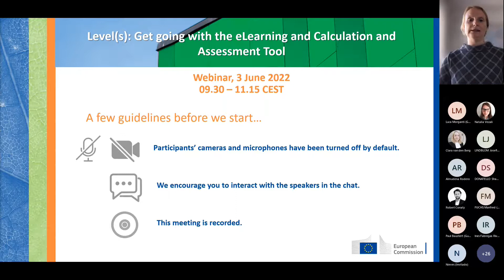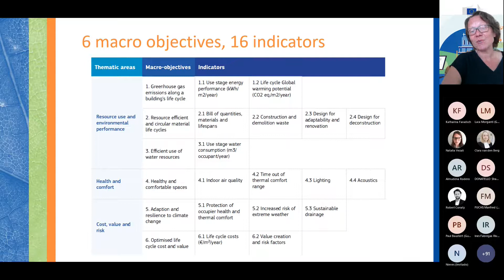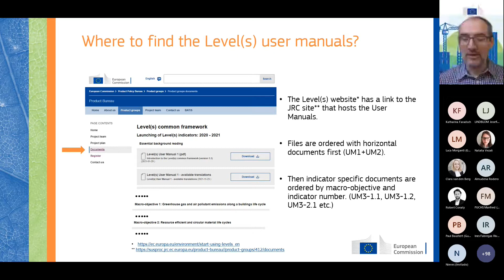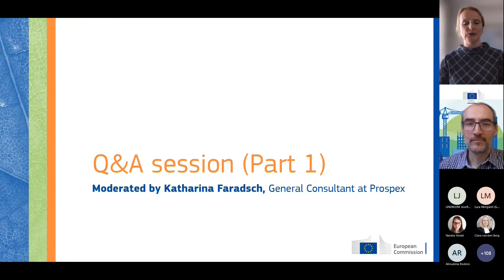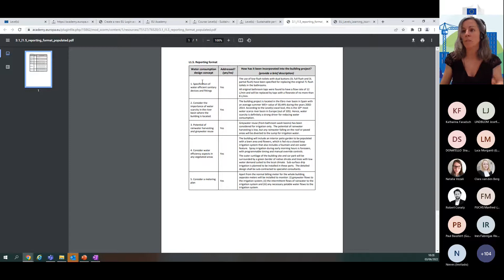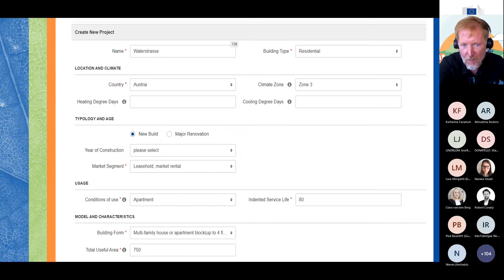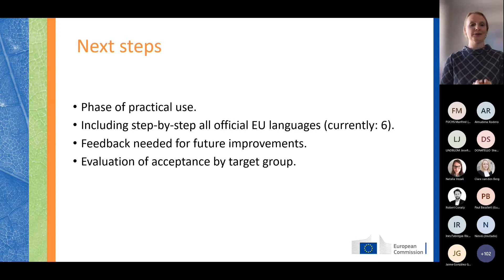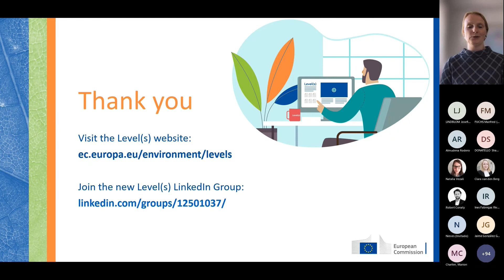Level(s): Get going with the eLearning and Calculation and Assessment Tool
🕒 TIMESTAMPS

01:25
Welcome and introduction – Katharina Faradsch, General Consultant at Prospex

10:35
Introduction to Part 1: Embracing a whole life cycle approach with help from the Level(s) indicators

10:50
Introduction to Josefina Lindblom, Policy Officer for Sustainable Buildings, DG ENV, Unit B.1

11:26
Introducing Level(s) resources for building professionals presentation – Josefina Lindblom

27:00
Exciting new materials for Level(s) – Katharina Faradsch

29:14
Introduction to Shane Donatello, Scientific Research Officer, Joint Research Centre (JRC)

29:48
Level(s) user manuals: Establishing the core of the framework presentation – Shane Donatello

42:11
Q&A Session: Responding to questions from the audience on Part 1 – Katharina Faradsch, Josefina Lindblom, Shane Donatello

49:44
Introduction to Part 2: An overview of the online tools for the application of Level(s)

50:20
Introduction to Almudena Rodero, Senior Environmental Consultant, Arup

50:40
eLearning material: Understanding a Level(s) building assessment presentation – Almudena Rodero

1:04:08
Introduction to Manfred Fuchs, Policy Senior Assisntant, European Commission, DG GROW, Unit H.1

1:05:03
Calculation and Assessment Tool: Supporting technical implementation presentation – Manfred Fuchs

1:25:57
Q&A Session: Responding to questions from the audience on Part 2 – Katharina Faradsch, Almudena Rodero, Manfred Fuchs

1:36:50
Wrap up and Conclusion – Josefina Lindblom

1:41:24
Thank you and goodbye – Katharina Faradsch